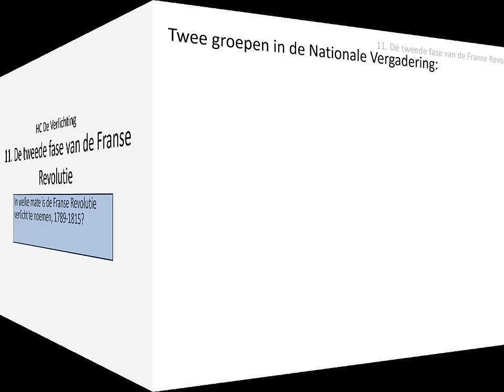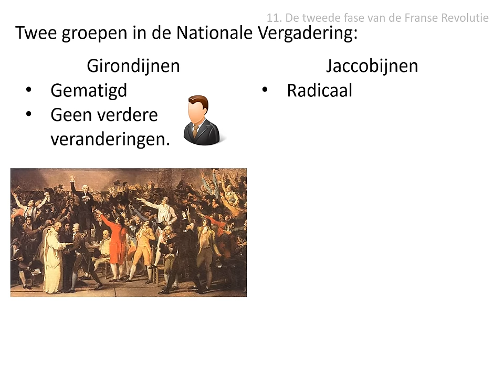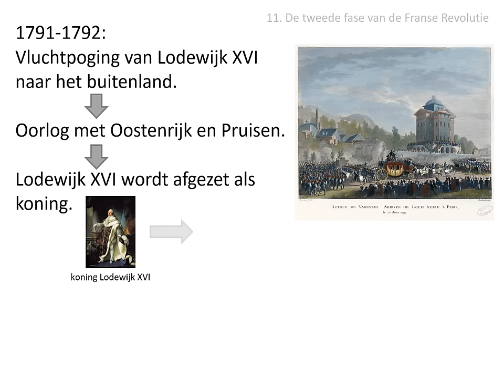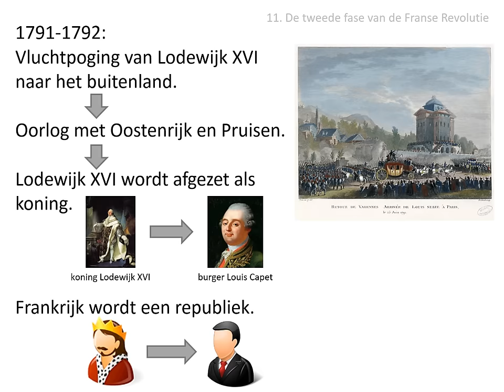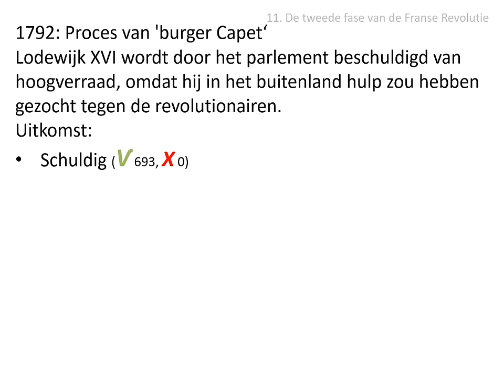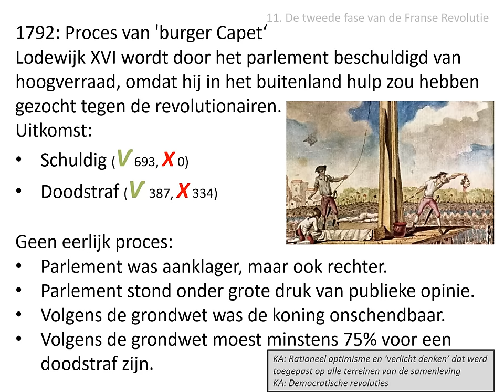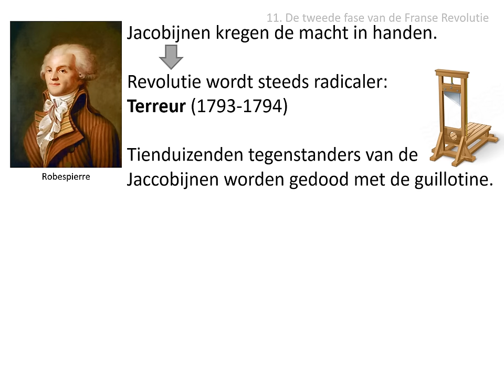11. De tweede fase van de Franse Revolutie (HC De Verlichting)